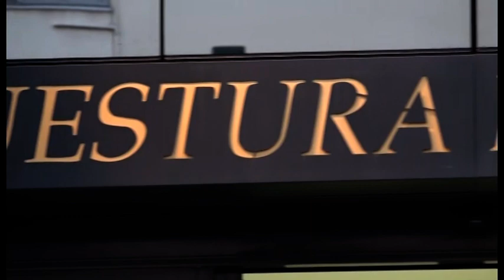Arezzo, torna la campagna della Polizia di Stato "Questo non è amore"